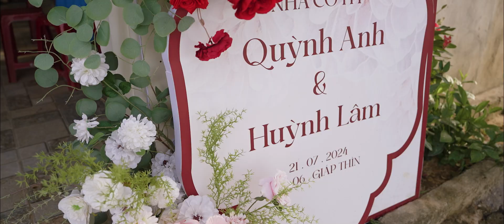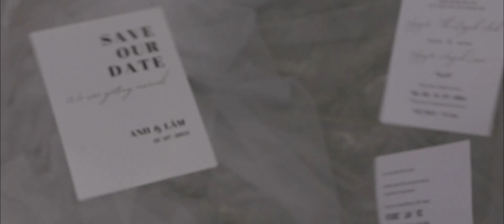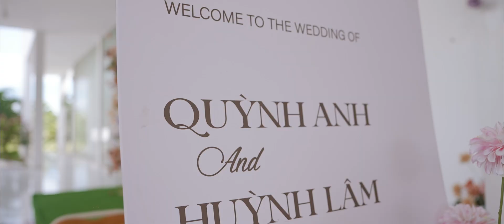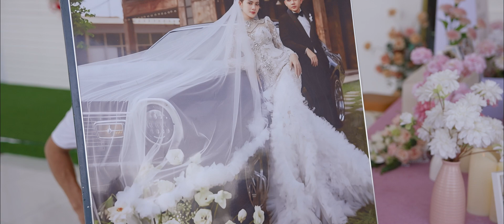PSC QUỲNH ANH- HUỲNH LÂM